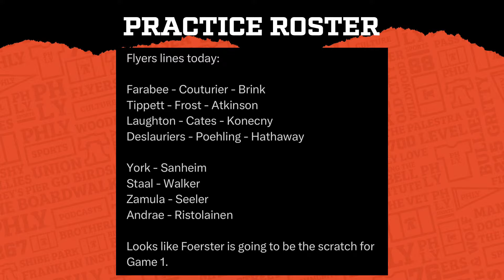Philadelphia Flyers Announce Opening Night Roster- Foerster, Brink, and Andrae all make it!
Tyson Foerster, Bobby Brink, Emil Andrae, Egor Zamula, and Felix Sandstrom have all made the Philadelphia Flyers, at least for now, and the 4 young skaters all have a chance to factor into Thursday’s opener in Columbus with Rasmussen Ristolainen starting the season on IR alongside Ryan Ellis.

Charlie & Bill discuss the organization’s decision to keep 3 goalies, as well as the 2 young forwards and 2 young defensemen, and whether we’ll see all of them against the Blue Jackets.